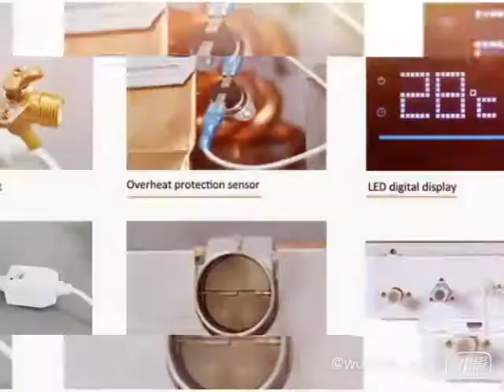short video about the gas water heater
gas water heater for domestic